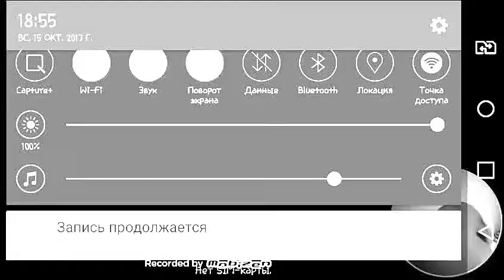Preview 2 Black And White Reverse